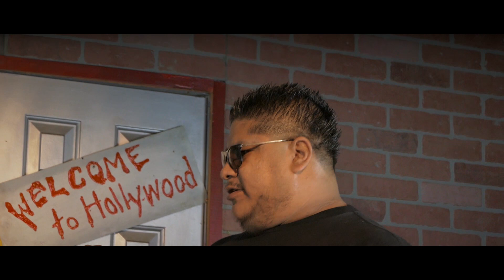iEvolveTV: Vision vs Esem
Last Minute Rap Battle That Went Down Saturday September 8th In Hollywood California At The HaHa Cafe via Ahat Cali Hosted By Malathion The Time Gawd